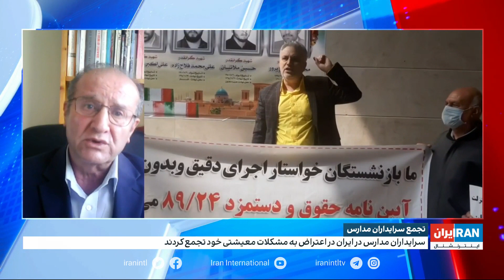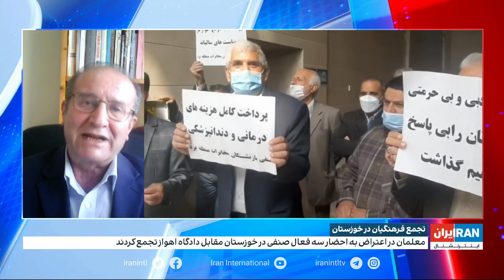ادامه اعتراضات بازنشستگان به شرایط معیشتی در ایران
گفت‌وگو با ستار رحمانی، فعال کارگری